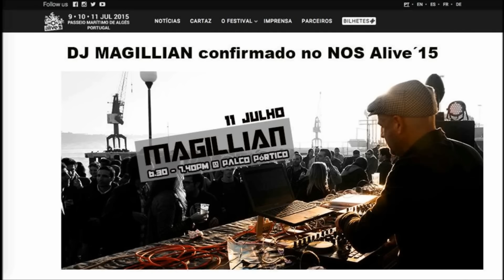IBERCUP Estoril 2015 - GS Carcavelos VS EF Belenenses (under 9) 30-06-2015